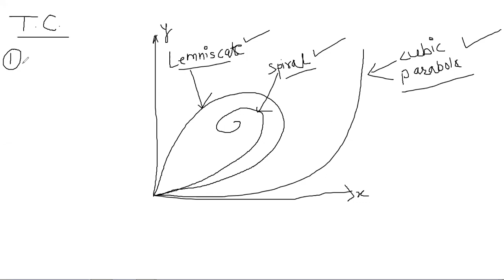Revision of All